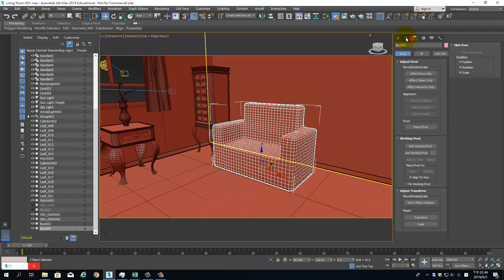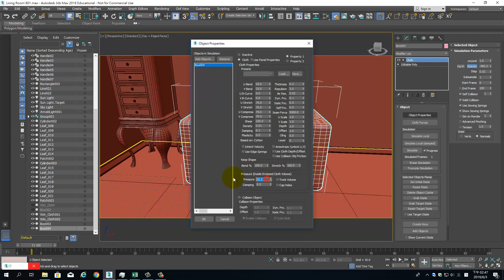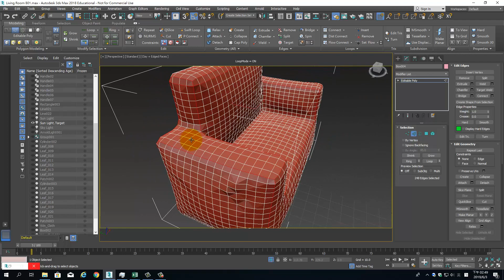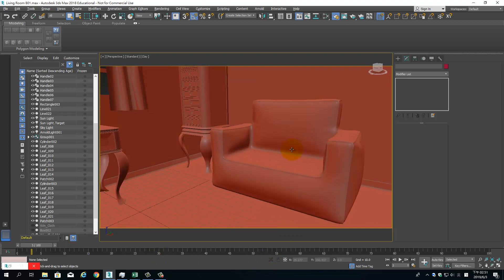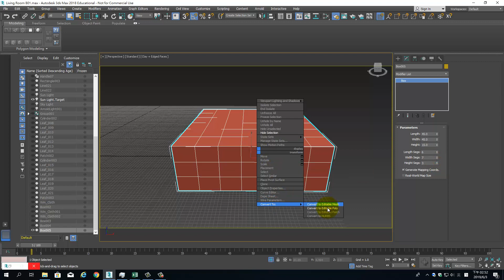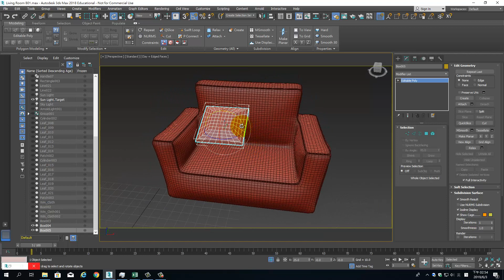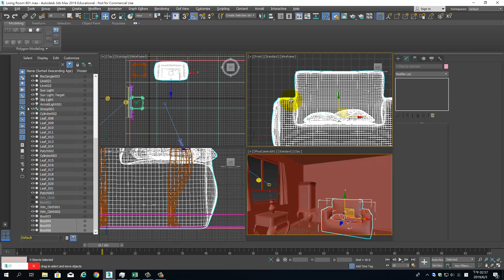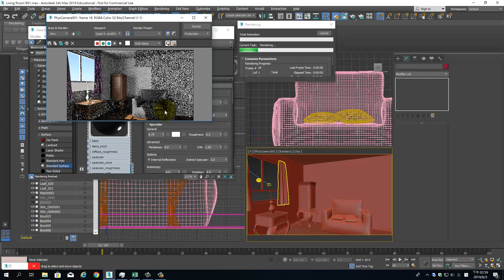Ws16 05 Cloth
沙發與抱枕